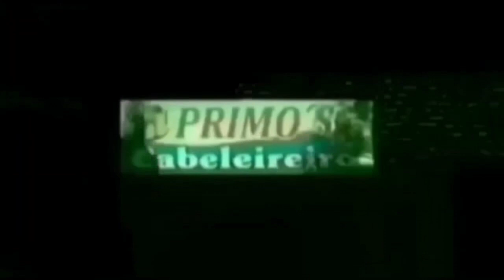17°BPM realiza Operação Lei Seca Em MirassolD'Oeste com apoio PJC,GAP, Força tática e Polícia Penal